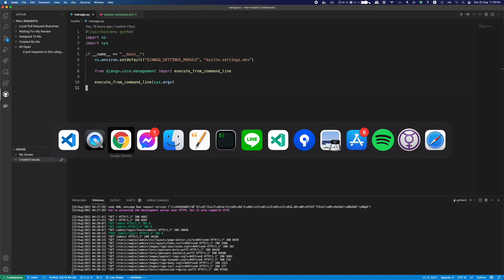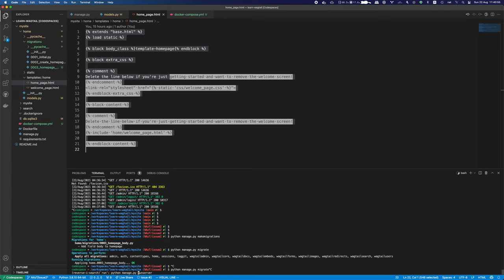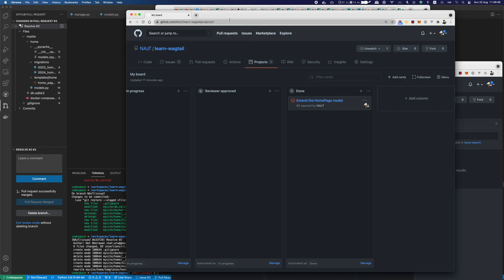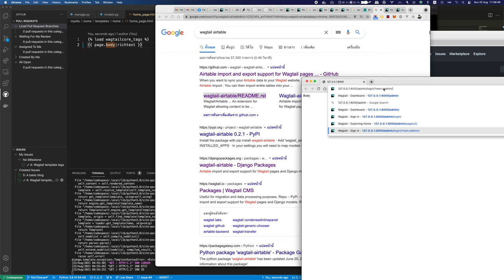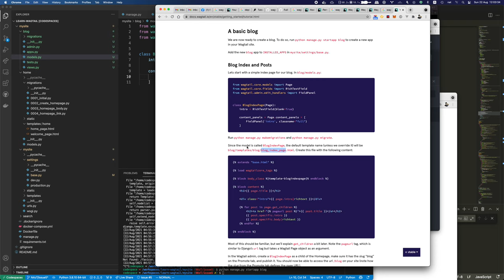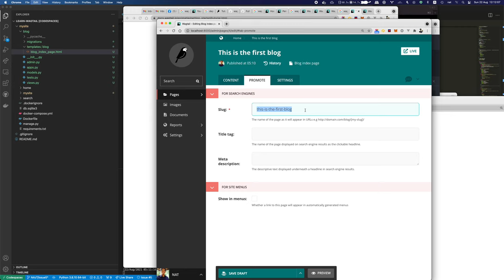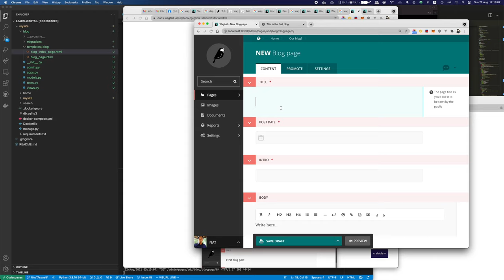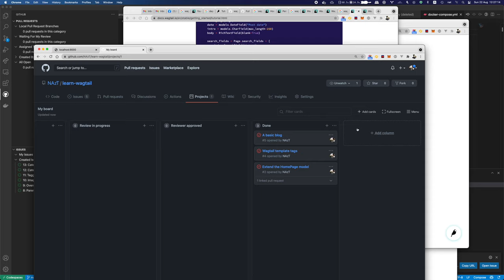เรียน Wagtail ด้วย GitHub ecosystem